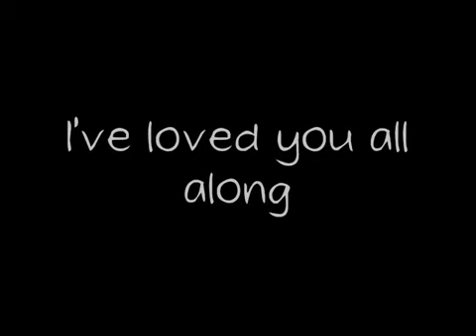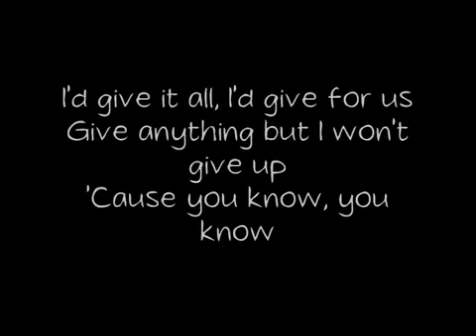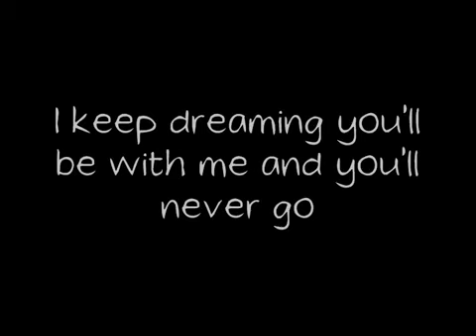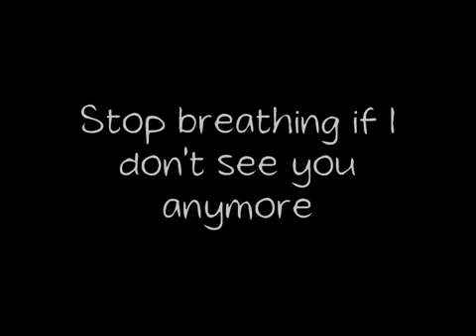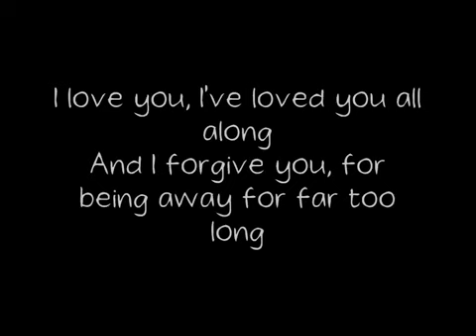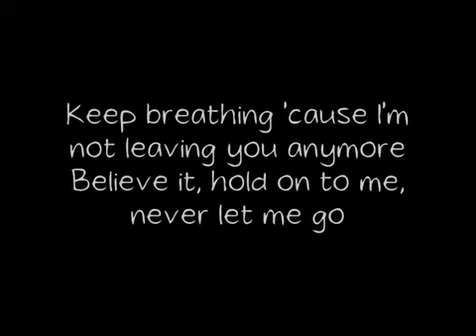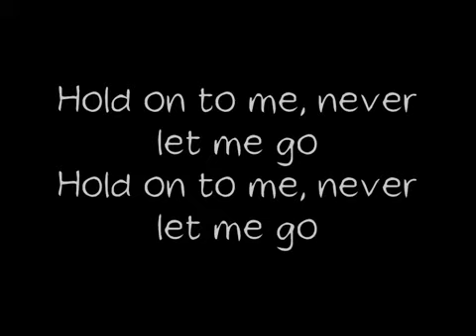"Far Away" with lyrics by Nickelback | Grief Loss of loved one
1 Thessalonians 4:13-18 ESV

But we do not want you to be uninformed, brothers, about those who are asleep, that you may not grieve as others do who have no hope. For since we believe that Jesus died and rose again, even so, through Jesus, God will bring with him those who have fallen asleep. For this we declare to you by a word from the Lord, that we who are alive, who are left until the coming of the Lord, will not precede those who have fallen asleep. For the Lord himself will descend from heaven with a cry of command, with the voice of an archangel, and with the sound of the trumpet of God. And the dead in Christ will rise first. Then we who are alive, who are left, will be caught up together with them in the clouds to meet the Lord in the air, and so we will always be with the Lord.